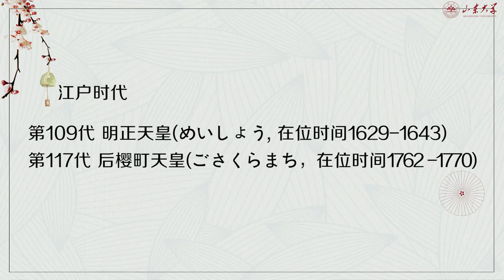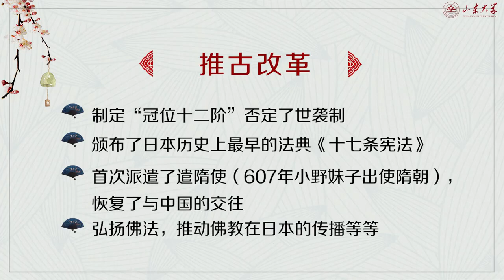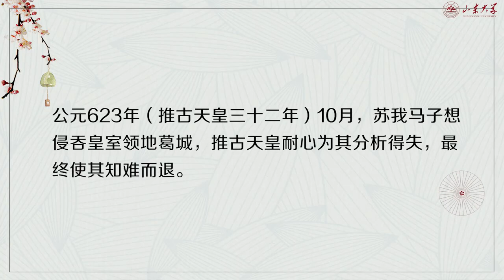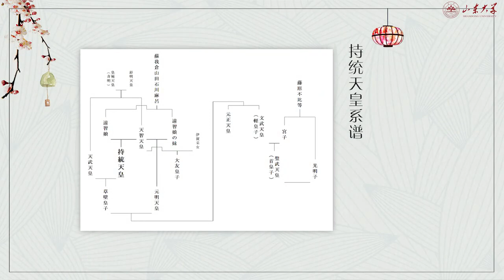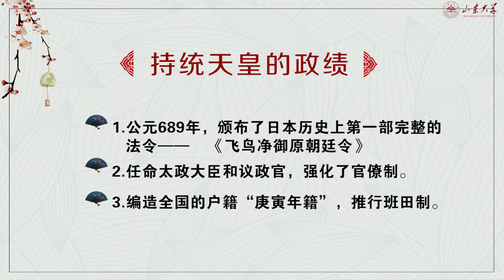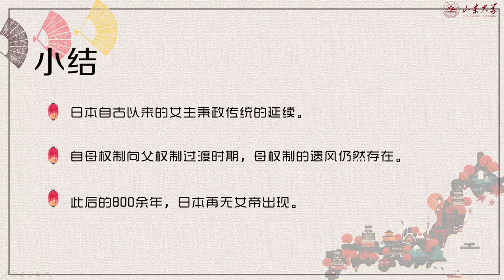日本历史与文化 | 4.2 飞鸟时代的女帝